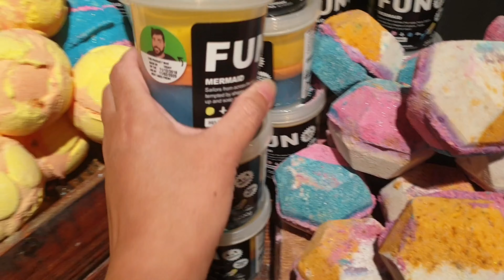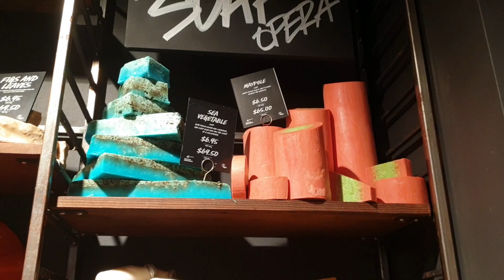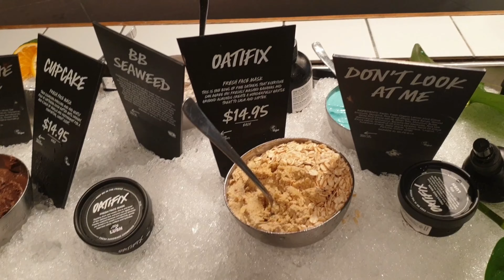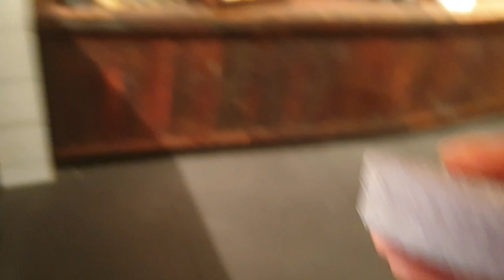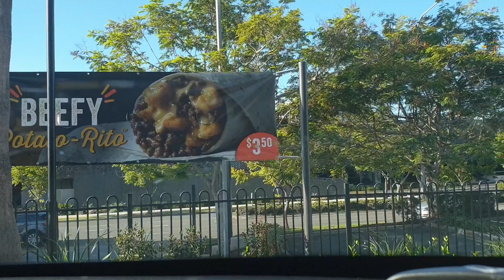WALANG TATAWA CHALLENGE | FACE MASK | BONDING NG MAG INA